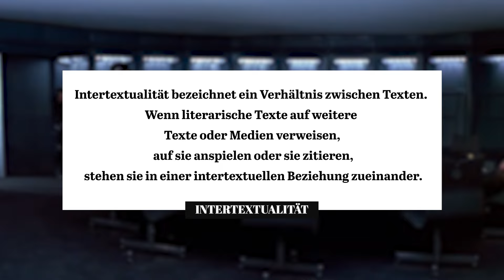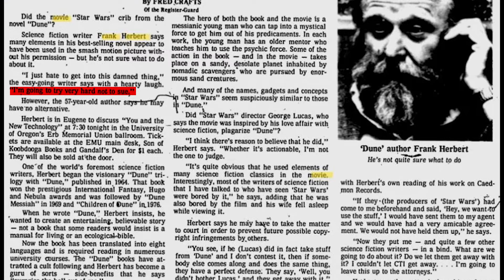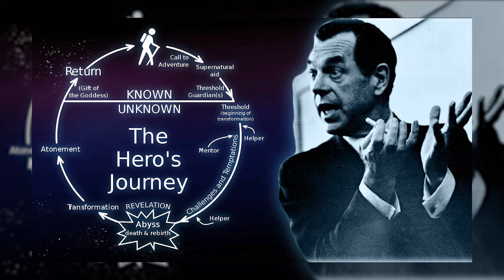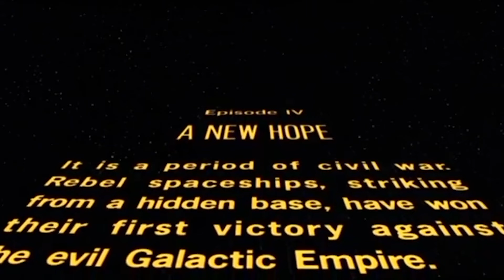Wie STAR WARS von seiner ,,KOPIE'' ÜBERTROFFEN wurde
Völlig risikofrei mit der 30-Tage-Geld-zurück-Garantie von Nord.

Zum Stream Highlight Kanal: @EliasHighlightPlanet
Zum Podcast Kanal: Zum Podcast Kanal: @Der_objektiv_gute_MovieTalk

Zeitstempel:
0:00 - Intro
0:56 - Kapitel 1
8:36 - Kapitel 2
25:32 - Kapitel 3
32:12 - Outro